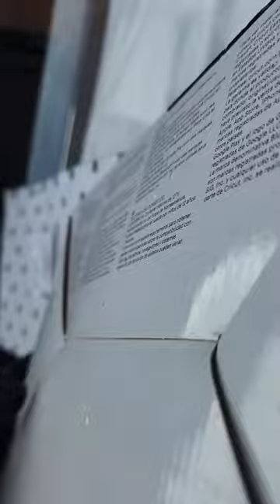Found Cricut a singer and employees set a glass trap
cricket cricut call it what you wish but I love finding them lol .